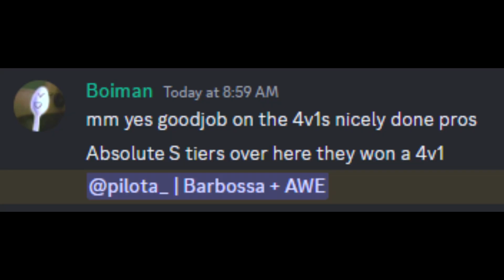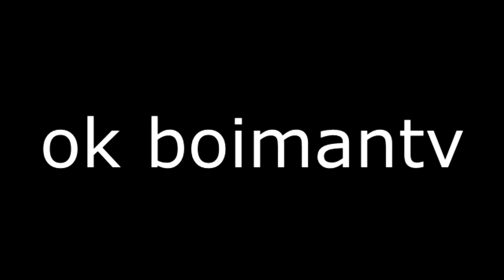pilota_ ego vid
im ass